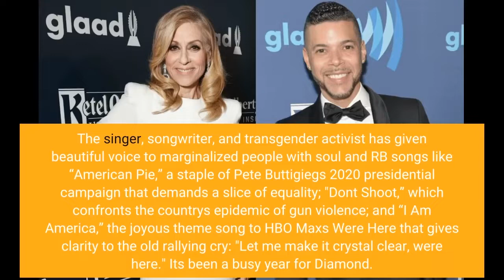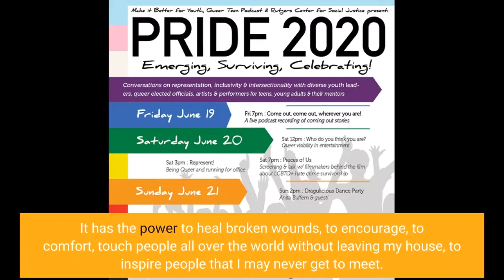Out100 2022: LGBTQ+ Music Artists of the Year